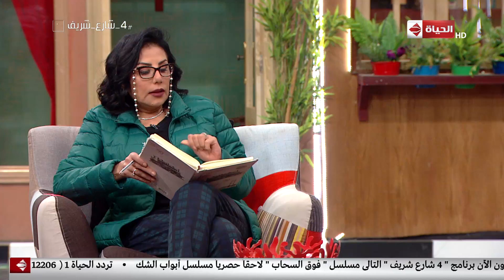4 شارع شريف - فقرة الأبراج مع هالة عمر- تعرف على حظك في 2019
4 شارع شريف - فقرة الأبراج مع هالة عمر- تعرف على حظك في 2019
جزء من حلقة اليوم 14 يناير 2019 من برنامج 4_شارع_شريف للأعلامي شريف_مدكور ولقاء مع خبيرة الأبراج هالة عمر يناقش فيه حظ الأبراج في 2019 والنشرة الفنية وأخبار النجوم مع نهاد سمير ولقاء مع الشيف فريدة موسي وطريقة عمل ريش ضأن بصوص البرتقال، شوربة الجرجير، كرات الأرز المقلية، ديبينج الكوسة.